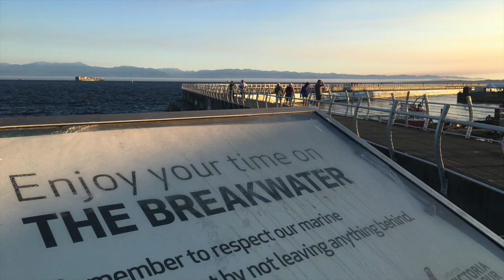The Break Water, Victoria, BC.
vlog of The Break Water, Victoria, BC. Aug 6/18

Hi my name is Steven and I enjoy traveling and making travel video of interesting places to inspire and share to the world.